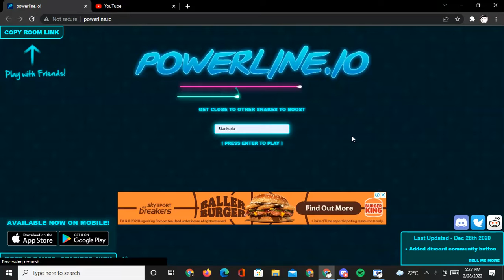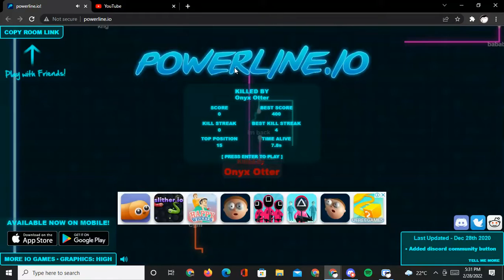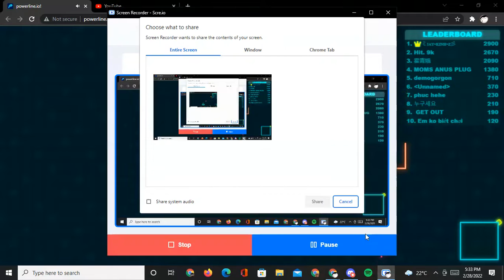Poweline.io (Gameplay)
For a DONUT